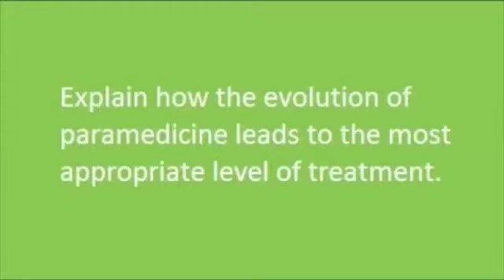Explain how the evolution of paramedicine leads to the most appropriate level of treatment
Matt Crossman, General Manager of Island EMS, explains how the evolution of paramedicine will lead to the most appropriate level of treatment for patients.

For more information on changes to emergency services on PEI,